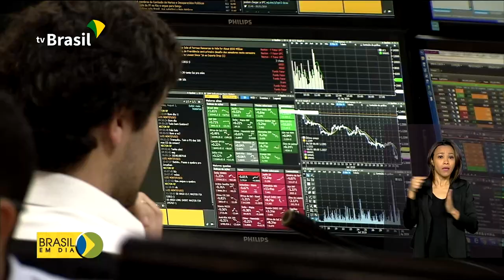Bacen reduz projeção de queda do PIB em 2020 para 5%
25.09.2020 - O Banco Central reduziu a projeção de queda do PIB, este ano, para 5% e vê avanço em 2021. Os dados fazem parte do Relatório Trimestral da Inflação.